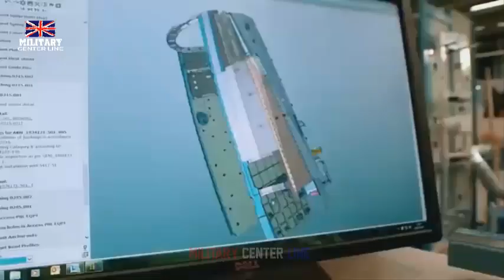Royal Air Force's New Concept Model of Next Generation GCAP Fighter Aircraft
Despite concerns, the Global Combat Air Program (GCAP) has taken a major leap forward with the unveiling of a new draft concept by the trilateral grouping of the UK, Italy, and Japan.

The three GCAP partner countries showcased the new concept model of their upcoming combat aircraft at the ongoing Farnborough International Airshow.

An official press release published by British contractor BAE Systems stated, “Exhibiting at the show together for the first time, the three GCAP government partners and their lead industry partners BAE Systems (UK), Leonardo (Italy), and Mitsubishi Heavy Industries (Japan) will showcase the significant strides they are making to progress the delivery of a truly next-generation combat aircraft.”

The latest concept model has a bigger wingspan than the previous one and a far more advanced design to enhance the future combat aircraft’s aerodynamics. The new concept airframe appears to be massive, as observed by several military watchers who said it was an absolute beast of an aircraft.